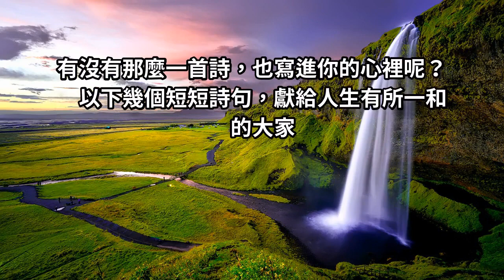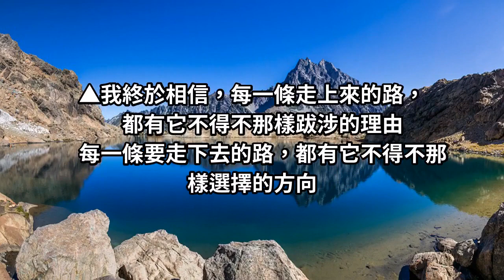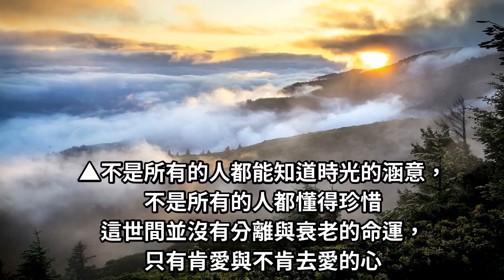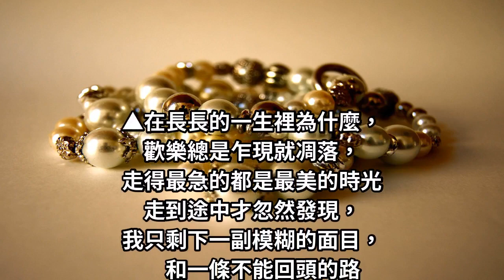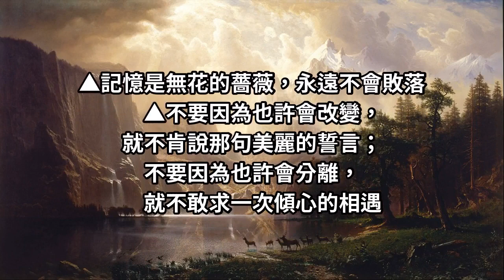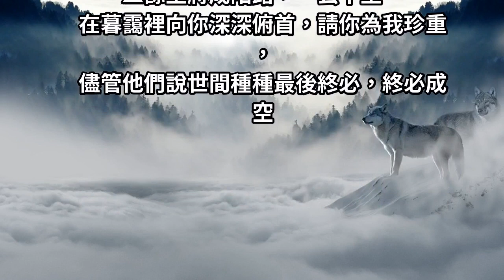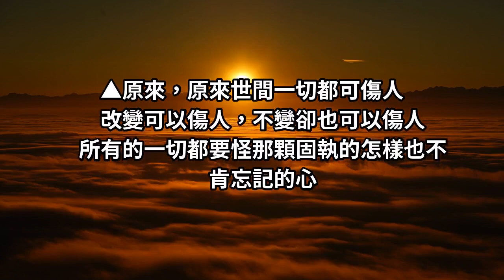「有情不必終老，暗香浮動恰好」席慕蓉「經典名言20句」有沒有一句是你的記憶？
生活有時候就是一首詩?